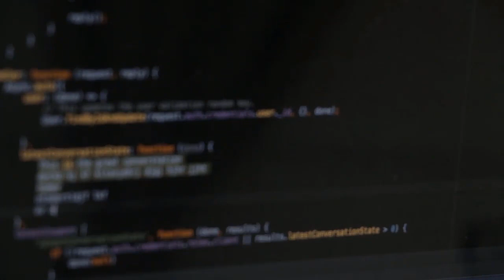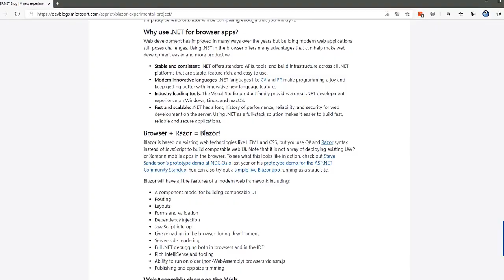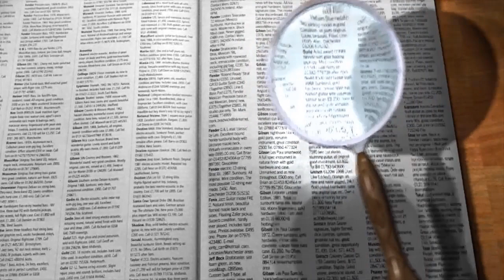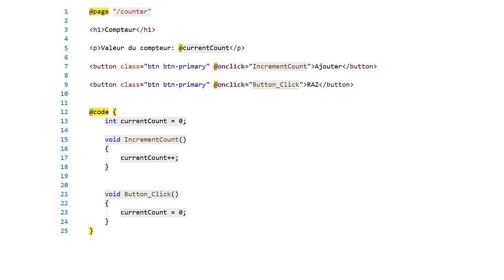Blazor - présentation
Dans cet atelier, Christophe nous fait une introduction à Blazor ; un nouveau framework utilisant le webAssembly des navigateurs pour de créer une Web App en C#